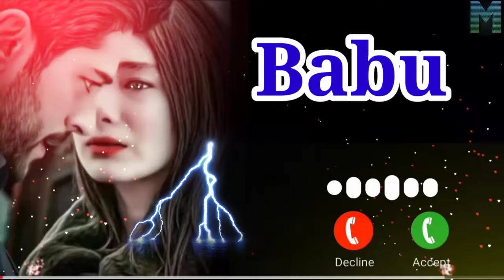Babu Name Ringtone || babu name ki ringtone || बाबू नाम रिंगटोन